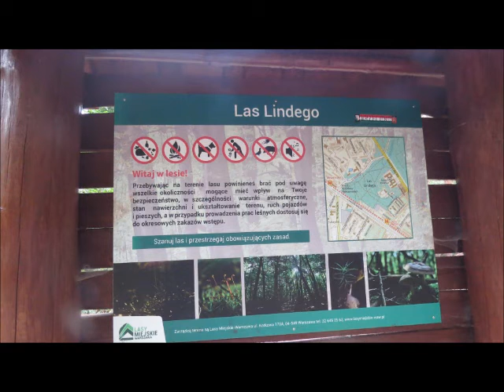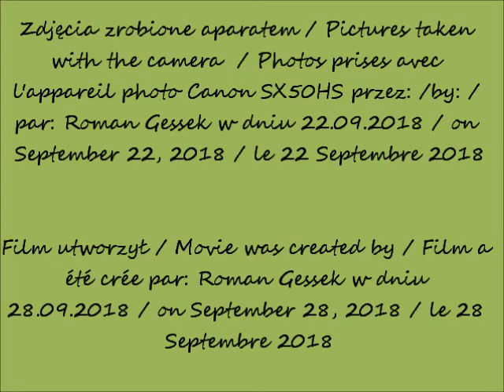2018 09 22 Niezwykle drzewo w Lesie Lindego w Warszawie część 1 po 12 00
Niezwykłe drzewo w Lesie Lindego w Warszawie. / An unusual tree in the Linde Forest in Warsaw. / Un arbre insolite arbre dans la forêt de Linde à Varsovie.
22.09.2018 po / after / après 12.00